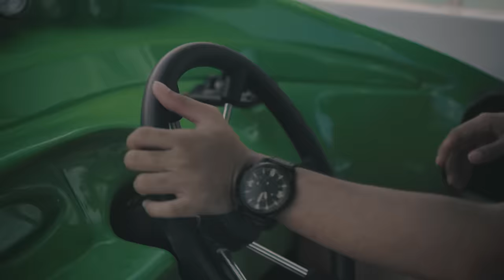Complicated Heart (Michael Learns To Rock) Cover by Nonoy Peña - Official Music Video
Taking you to a trip with a perfect sound trip! Here's my rendition of a Michael Learns to Rock hit titled,  "Complicated Heart". I hope this video would bring you good vibes and positive energy as what I've felt during the entire shoot. I really enjoyed every moment especially the jetski ride.

The entire video was filmed in Arbin Beach Resort located at Zone 3, Pagatpatan, Bato, Camarines Sur, Philippines.

Filmed by Chao Tangco
Credits to @makyljay for the Instrumental.

Kumu: @Nonoypena_2020
LYKA: nonoy_2021

ATTENTION TO ALL LISTENERS AND MUSICIANS:

Please be aware that the cover song you're enjoying is not intended for release on Spotify or any other streaming platforms. This rendition is meant for personal enjoyment and sharing within a private circle. Kindly refrain from uploading or distributing it on public platforms to respect copyright and licensing regulations. Your understanding and cooperation in this matter are greatly appreciated. Let's continue to enjoy and celebrate music while adhering to legal and ethical considerations.